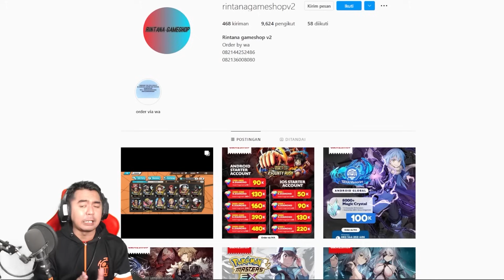5 Top Runner Di Era Extreme Whitebeard 🔥🔥- One Piece Bounty Rush